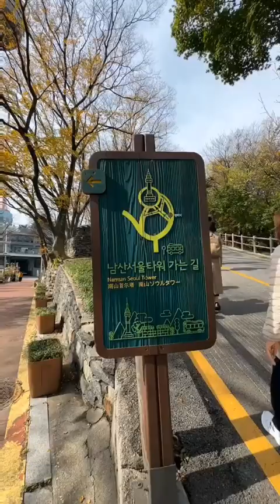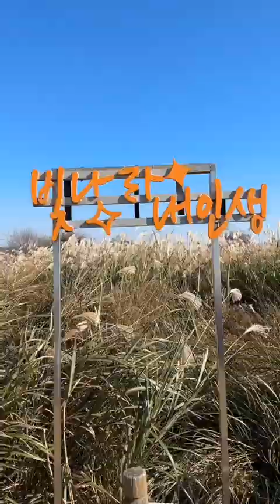Galing! TOP 10 Libreng Places na napuntahan ko sa South Korea. Lahat Libre 😭